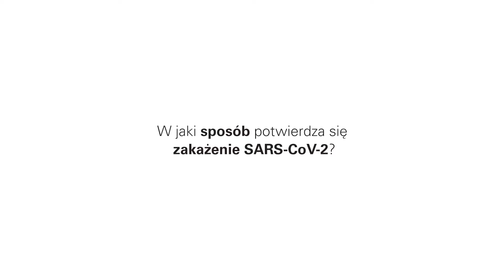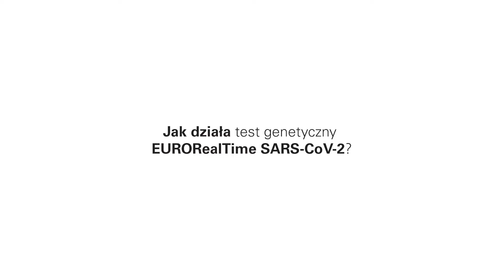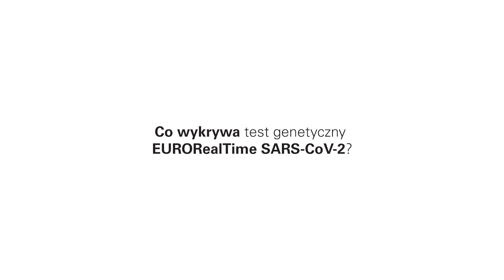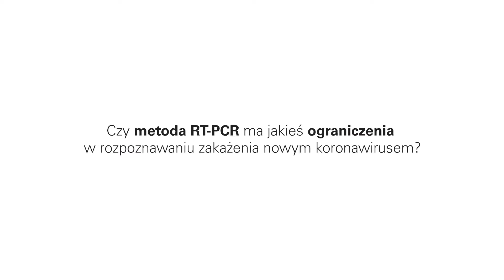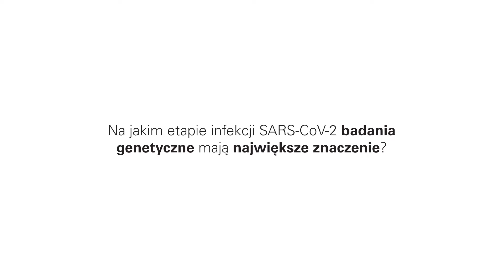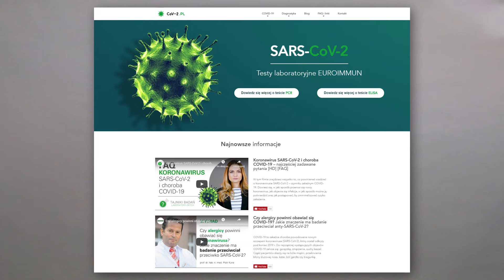Diagnostyka genetyczna COVID-19 (RT-PCR) [HD]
COVID-19 to zakaźna choroba wywoływana przez nowego koronawirusa, czyli SARS-CoV-2. W związku z lawinowo rosnącą liczbą zachorowań głównym celem jest obecnie zahamowanie dalszego szerzenia się infekcji spowodowanej przez SARS-CoV-2 i jak najszybsze wykrywanie nowych przypadków. W tym celu, zgodnie z zaleceniami WHO, wykonuje się testy molekularne (RT-PCR). Służą one do potwierdzenia obecności materiału genetycznego wirusa w materiale pobranym od pacjenta. Testy genetyczne oparte o metodę RT-PCR pozwalają na detekcję wirusa nawet przed upływem 7 dni od momentu zakażenia, czyli jeszcze przed wystąpieniem pierwszych objawów klinicznych. Z filmu dowiesz się, jak wygląda diagnostyka molekularna infekcji SARS-CoV-2, z jakich etapów składa się badanie genetyczne, czym jest strategia podwójnego celu i w jaki sposób wpływa na czułość i specyficzność badania.

UWAGA! W związku ze znaczącym pogorszeniem się sytuacji epidemiologicznej w kraju, 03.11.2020 r.  Ministerstwo Zdrowia zaktualizowało algorytm diagnostyczny obowiązujący w Polsce. Zgodnie z nim możliwe jest rozpoznanie COVID-19 u pacjenta objawowego również za pomocą testów antygenowych (materiał wideo powstał przed 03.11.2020 r.).

0:40 W jaki sposób potwierdza się zakażenie SARS-CoV-2?

2:29 Jak działa test genetyczny EURORealTime SARS-CoV-2?

4:07 Co wykrywa test genetyczny EURORealTime SARS-CoV-2?

5:59 Czy metoda RT-PCR ma jakieś ograniczenia w rozpoznawaniu zakażenia nowym koronawirusem?

7:12 Na jakim etapie infekcji SARS-CoV-2 badania genetyczne mają największe znaczenie?

8:18 Podsumowanie

Informacje przedstawione w filmie pochodzą z artykułów:
World Health Organization. Laboratory testing for coronavirus disease ( COVID-19) in suspected human cases: interim guidance, 19 March 2020. [Online]
Zhao J. i wsp. Antibody responses to SARS-CoV-2 in patients of novel coronavirus disease 2019. medRxiv (Preprint). [Online] 2020. doi: 10.1101/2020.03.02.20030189.

REGULAMIN: Wszystkie filmy i komentarze mają wyłącznie charakter edukacyjny (informacyjny) i nie stanowią działalności leczniczej, porady lekarskiej w rozumieniu obowiązujących przepisów, jak również jej nie zastępują ani nie mogą być podstawą do jakichkolwiek roszczeń.

Muzyka: Calm Explainer
Autor: KOT SERHII (CAE/IPI 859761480)